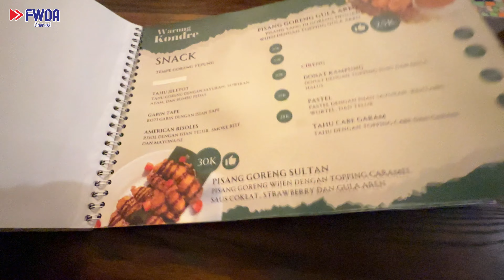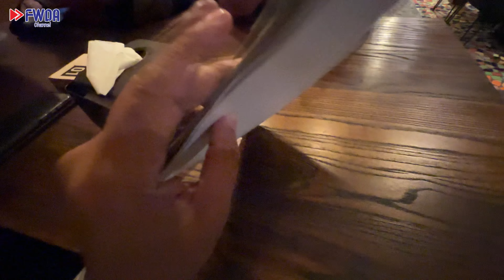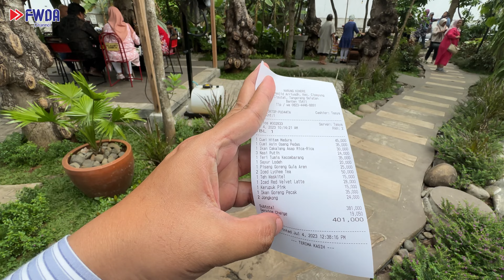LAGI VIRAL WARUNG KONDRE PUNYA ARTIS ANDRY TAULANY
mampir ke warung kondre punya artis andre taulany yang berlokasi di ciputat || buat yg penasaran silahkan tonton video ini sampai selesai dan Jangan Lupa Dukung Terus Channel FWDA Dengan Like, Share & Subscribe.